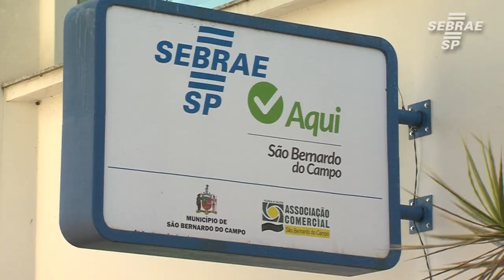Sebrae Aqui: a parceria que leva o Sebrae-SP até você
O SEBRAE Aqui é um canal de atendimento presencial e de articulação criado a partir da celebração de parcerias entre o SEBRAE-SP, prefeituras municipais e entidades sem fins lucrativos interessadas na promoção da competitividade, do desenvolvimento sustentável, da melhoria do ambiente legal e de negócios das micro e pequenas empresas, contribuindo com o fortalecimento da economia e o fomento do empreendedorismo local.